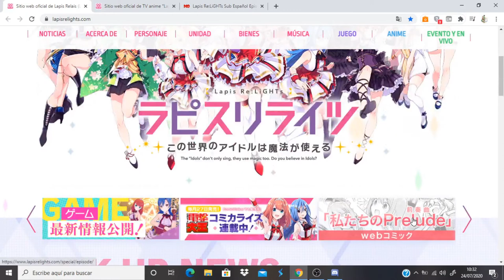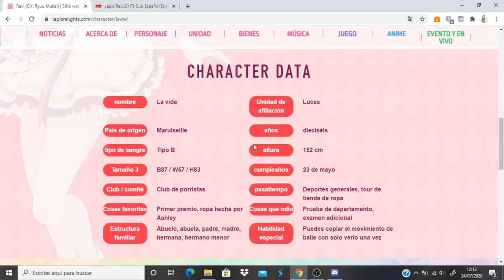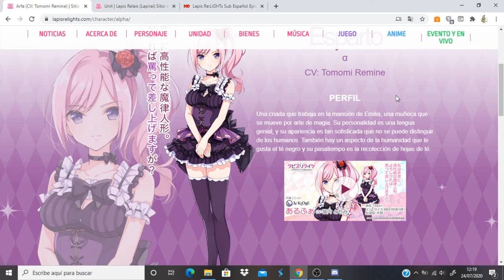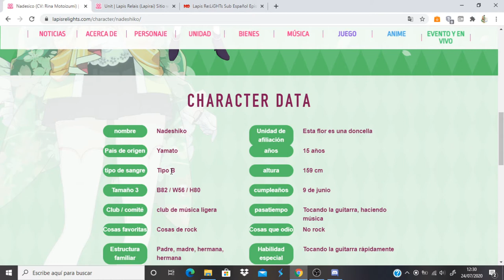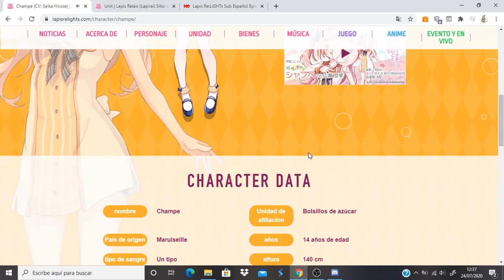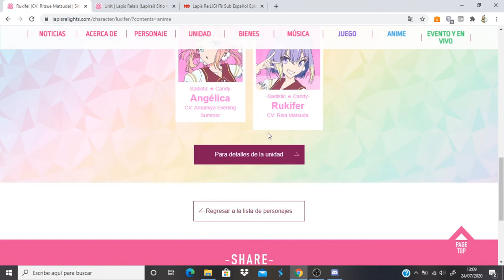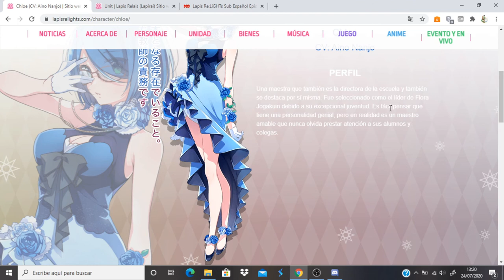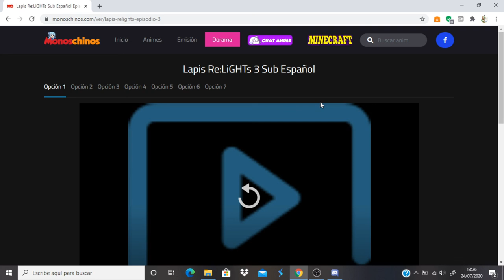Lapis Re:LiGHTs comentando avance del capitulo 4